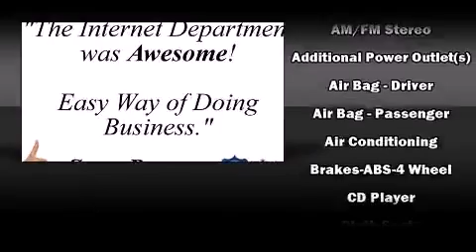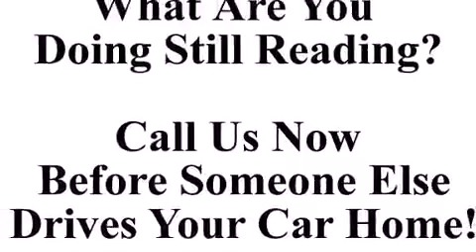2004 Ford F-150 Supercab 133 XLT 4WD in Tampa, FL 33614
Bill Currie Ford
5815 N Dale Mabry Hwy

Introducing the 2004 Ford F-150. This 4 door, 6 passenger truck provides exceptional value! A 5.4 liter V-8 engine pairs with a sophisticated 4 speed automatic transmission, providing a smooth and predictable driving experience. Four wheel drive allows you to go places you've only imagined. It distinguishes itself from the competition with features such as: variably intermittent wipers, a rear step bumper, a front bench seat, air conditioning, tilt steering wheel, and a split folding rear seat. Audio features include an AM/FM radio, and 4 speakers, providing excellent sound throughout the cabin. Ford ensures the safety and security of its passengers with equipment such as: dual front impact airbags, ignition disabling, and 4 wheel disc brakes with ABS. We have a skilled and knowledgeable sales staff with many years of experience satisfying our customers needs. They'll work with you to find the right vehicle at a price you can afford. Come on in and take a test drive!